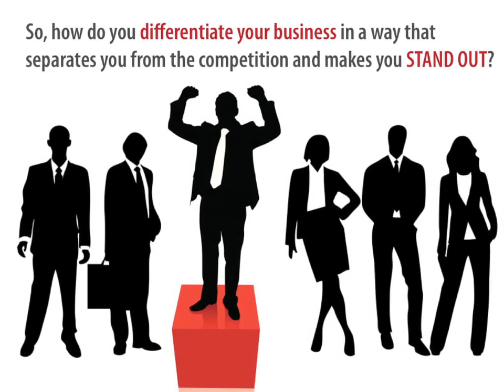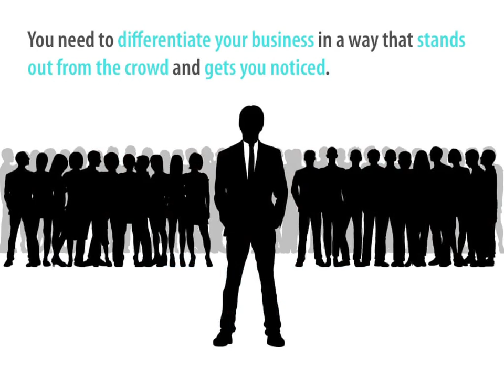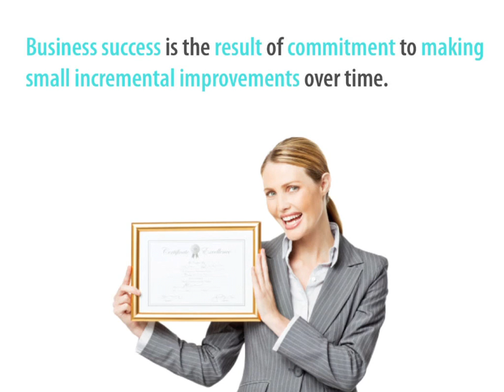James Saville gives tips on Realtor Marketing Sin #8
Welcome to Real Estate Marketing Sin #8.

Did you know that your prospect receives, on average,
over 3,000 marketing impressions a day?

With all the "marketing clutter" bombarding your
prospects' on a daily basis, it's becoming more and
more difficult to capture people's attention, let alone
get a response!

So, how do you differentiate your business in a way that
separates you from the competition and makes you
STAND OUT?

Here's exactly how you do it...